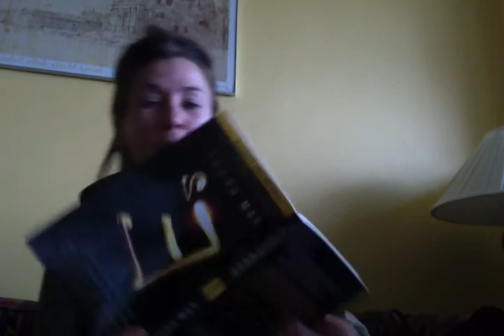SBS Day 9: Taking a Day OFF + What I'm reading!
Sometimes you have to set the goal aside and listen to what your body needs.